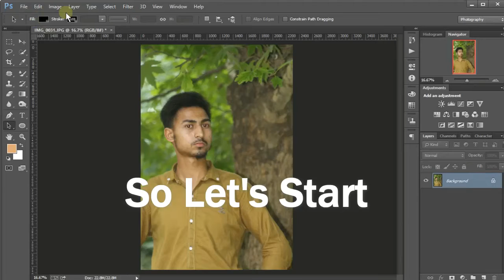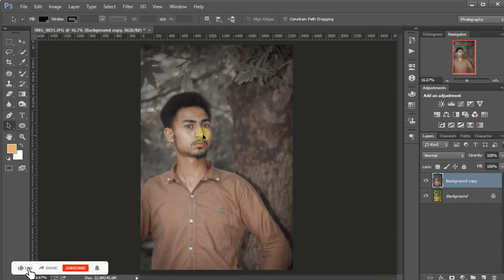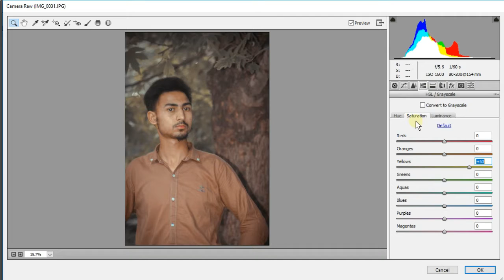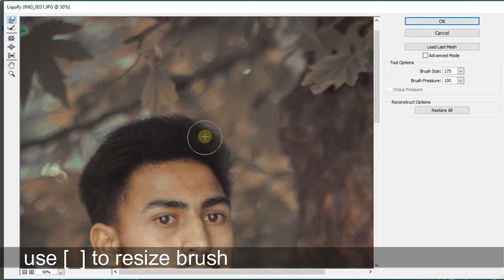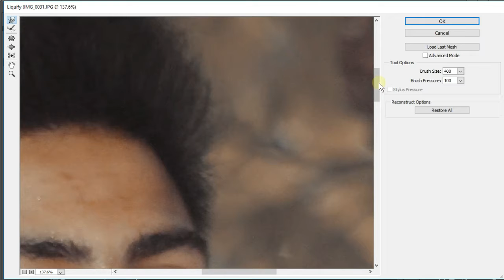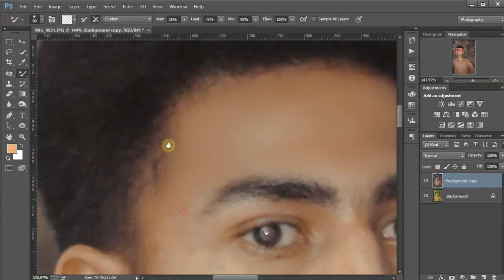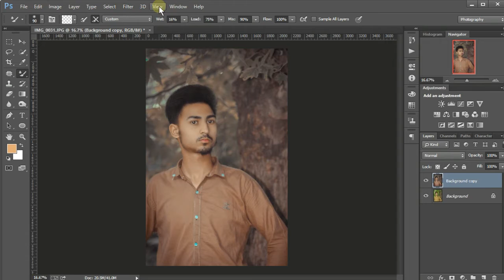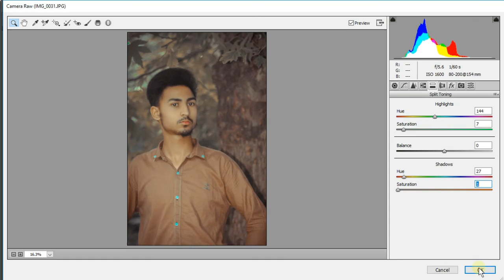BROWN COLOUR GRADING IN CAMERA RAW PHOTOSHOP TOTURIAL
DESCRIPTION

Assalam O Alikum  in this vedio i will show you BROWN COLOUR GRADING IN CAMERA RAW  PHOTOSHOP TOTURIAL

;potoshop toturial ;how to edit photo in photoshop ;photoshop cc;photoedting;camera raw ;colour grading in photoshop cc;camera raw colour grading;how to remove background in photoshop'eaisy way to remove background

@potoshop toturial
@how to edit photo in photoshop
@photoshop cc
@camera raw
@colour grading in photoshop cc
@camera raw colour grading
@how to remove background in photoshop
@skin retouching
@hair retouching
@how to retouch photo in photoshop
@photoshop colour grading
@how to change object colour
@free camera raw presets
@how to install camera raw
@camera raw free plug in
@high end skin retouching
@get smooth skin in photoshop
@creative photoedting in photoshop
@remove background in photoshop
@eaisy to remove background

KASHIF HAMEED
Link:
KASHIFCLICKS1436
Link: